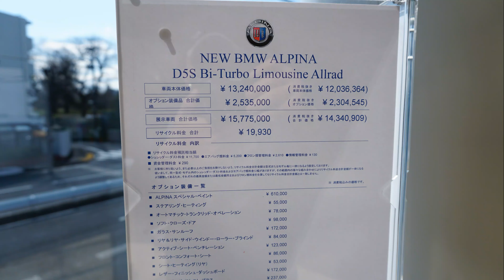2020 NEW BMW ALPINA D5S Bi-Turbo Limousine AllRad - 新型BMW アルピナ D5S Bi-Turbo 2020年モデル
新型BMW アルピナ D5S Bi-Turbo Limousine アルラッド 2020年モデル
新型ベーエムヴェーアルピナ  D5S Bi-Turboアルラッド 2020年モデル
価格新型 アルピナ D5S Bi-Turbo アルラッド 2020年モデル
エクステリア インテリア新型BMW アルピナ D5S Bi-Turbo アルラッド 2020年モデル
New 2020 BMW Alpina D5S Bi-Turbo Allrad (2020) Exterior and Interior
2020 BMW Alpina D5S Bi-Turbo Allrad Review Interior Exterior
BMW D5S Bi-Turbo  Allrad 2020 Review Interior Exterior
2020 BMW Alpina D5S
BMW Alpina D5S  2020
2020 BMW Alpina D5S Bi-Turbo Allrad
BMW Alpina D5S Bi-Turbo Allrad 2020
Harga BMW Alpina D5S Bi-Turbo Allrad 2020
Price 2020 BMW Alpina D5S Bi-Turbo Allrad
Specifications 2020 BMW Alpina D5S Bi-Turbo Allrad
Harga dan Spesifikasi BMW Alpina D5S Bi-Turbo Allrad 2020
2020 New BMW Alpina D5S Bi-Turbo Limousine Allrad (2020) Exterior and Interior